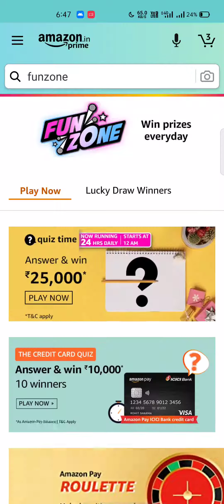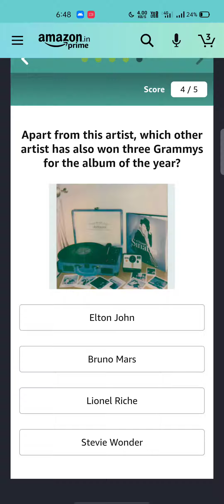Amazon Quiz Of The Day Quiz Answers Today | Win 25000 Amazon Pay Balance | 27 February 2021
▶ cover topic -

● Daily Amazon quiz answers
● Amazon quiz answer today
● Amazon quiz
● Amazon quiz today's
● Amazon quiz answers
● Amazon quiz answers wificlass

wificlass ™ ✓
Where you will learn something